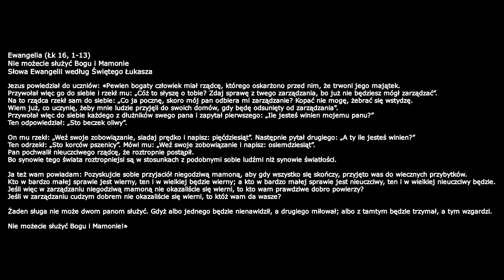Daj, a zyskasz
Kazanie wygłosił ks. Zbigniew NEUMULLER,
w kościele pw. Św. Józefa w
Sychowie.
18 września 2022
Niedziela, XXV Niedziela zwykła, Rok C,